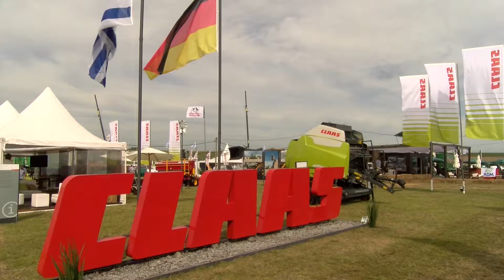BLOQUE 3 SABADO 19 MARZO